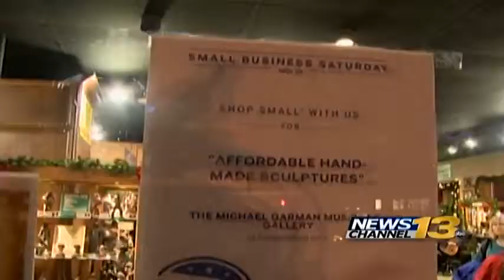Small Businesses rake in big profits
Millions of Americans went wild on Black Friday but others waited an extra day for sales on Small Business Saturday.